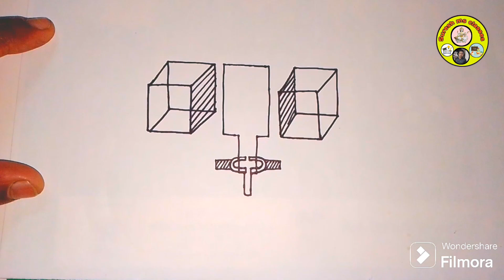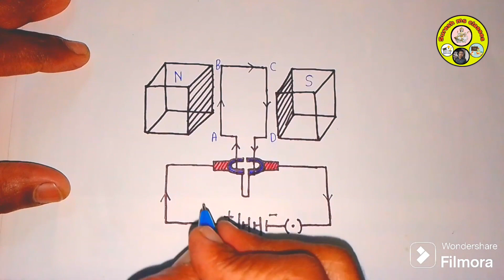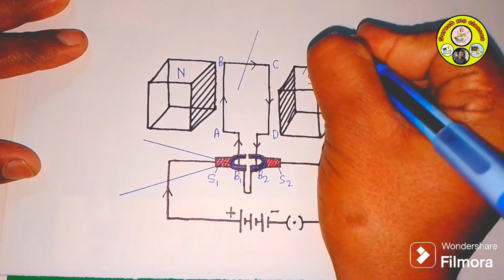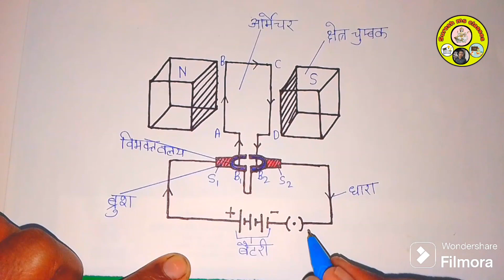विद्युत मोटर का चित्र#electricmoter#class10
विद्युत मोटर का चित्र#scienceclass10preparation
विद्युत मोटर का चित्र आसानी से बनाना सीखे